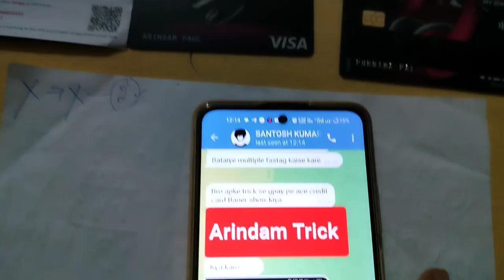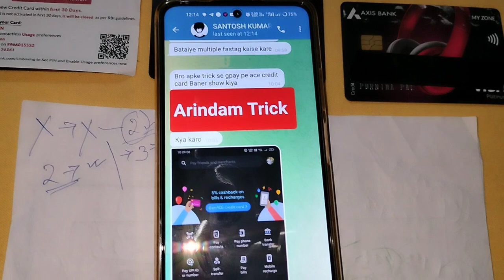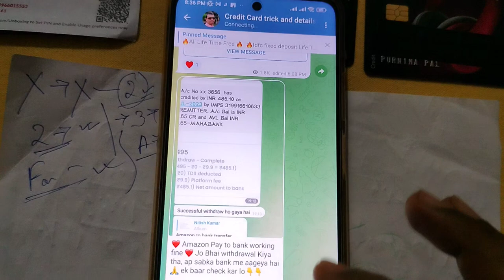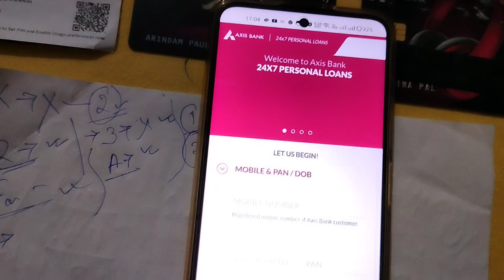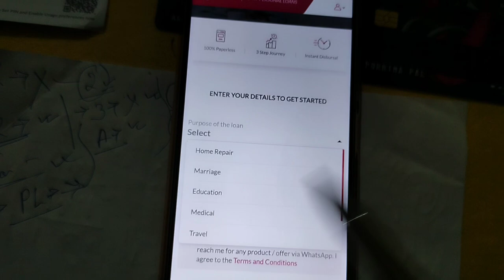Get Axis Bank Credit Card Without Income Proof 🔥Super Trick 🔥Live Proof 🔥